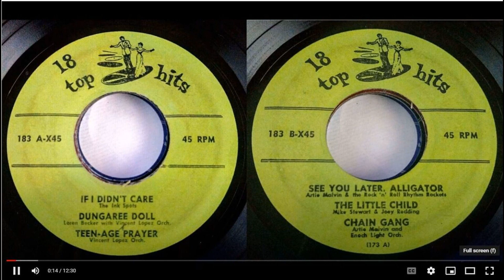Vincent Lopez Orchestra- 18 Top Hit Tunes 183- Teenage Prayer